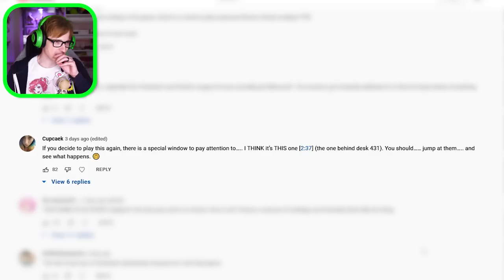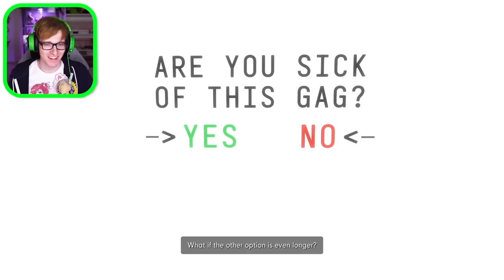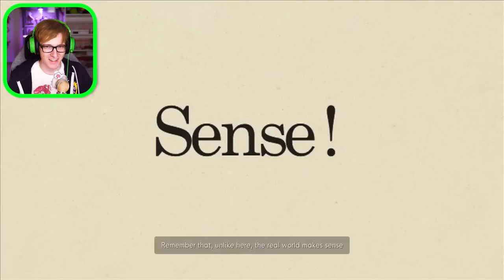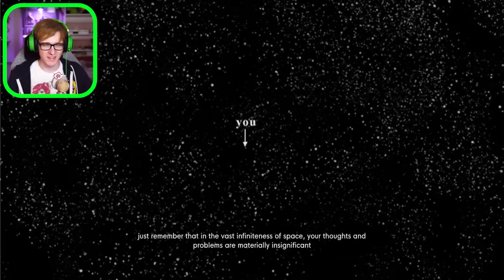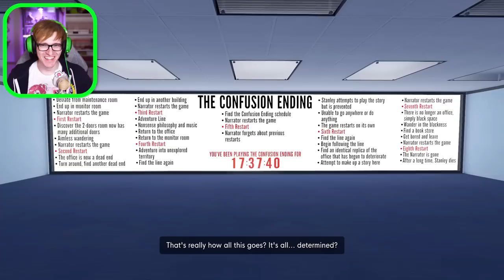the narrator got so mad at me lol - The Stanley Parable #2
we are back with more The Stanley Parable: Ultra Deluxe to find some more really hilarious endings